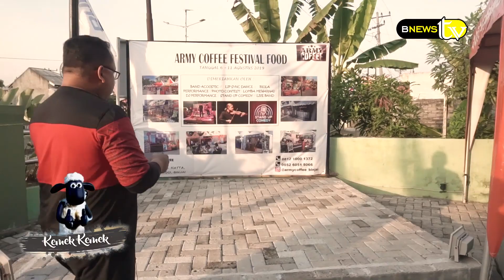KEMEK KEMEK EPISODE 2 - MIE PELANGI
Bagi klen yang pengen icip-icip mie lain dari biasanya. dicobalah makan mie varian baru rasa MANTAP KALEEE. Dijamin klen pasti pengen nyobain jenis mie ini.

Buat yang penasaran, yok liat video lengkapnya disini yak.

FOOD FESTIVAL ARMY COFFEE

Ikuti keseruannya bersama bang ROY
di KEMEK-KEMEK BNEWSTV